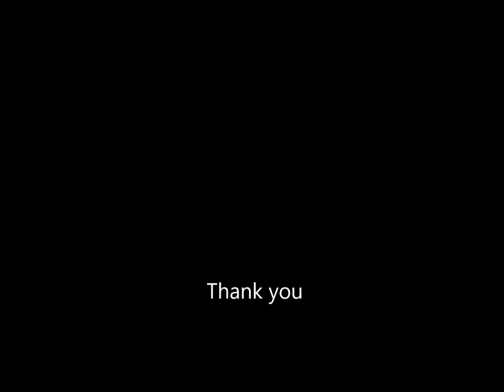Shoulders down by Carner & Gregor - Chelsea Wright